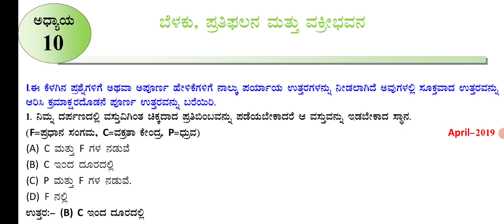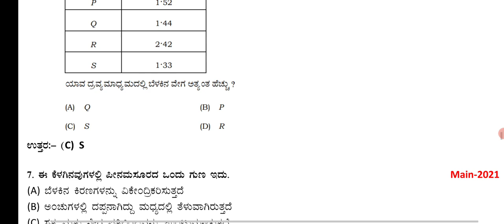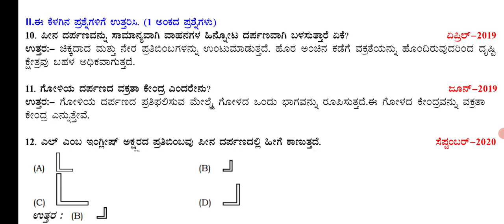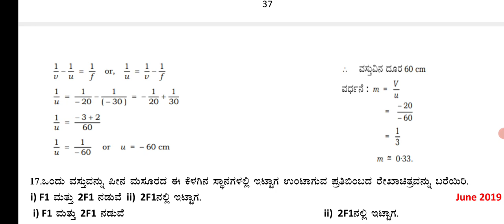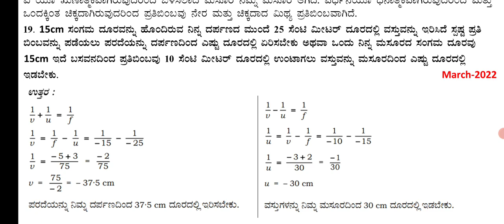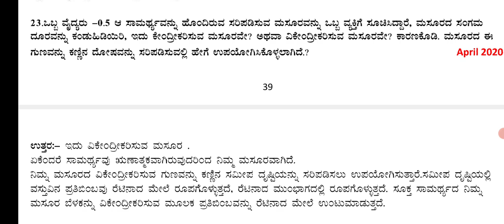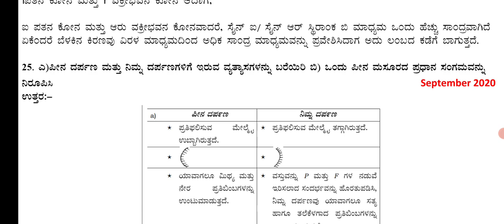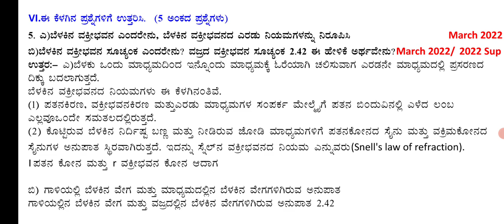SSLC SCIENCE ಬೆಳಕು ಪ್ರತಿಫಲನ ಮತ್ತು ವಕ್ರೀಭವನ #2019-2022 ವಾರ್ಷಿಕ ಪರೀಕ್ಷೆ ಪ್ರಶ್ನೆಗಳು@rakesh magadum